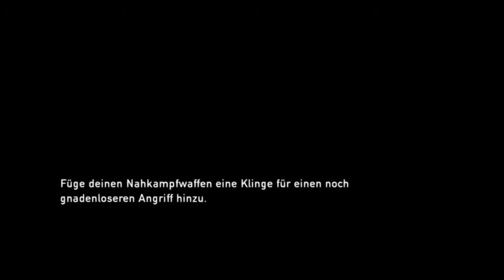The Last Of Us Part 17 Deutsch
Herzlich Willkommen zu einen Neuen Part The Last Of Us Remastered wie immer wünsch ich euch viel Spaß damit tschüss bis den

Euer
Games4Y